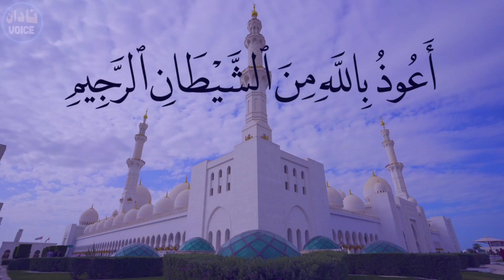Ek Esai Rahib ka Qabool e Islam | ایک عیسائی راہب کا قبول اسلام | Nadan Voice